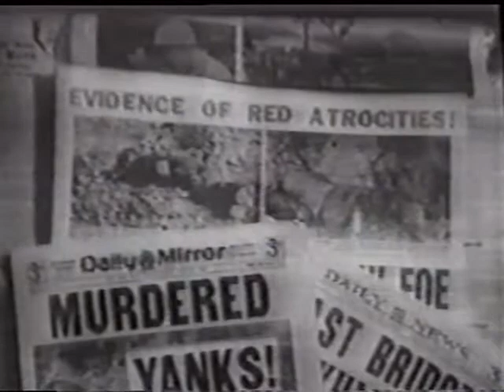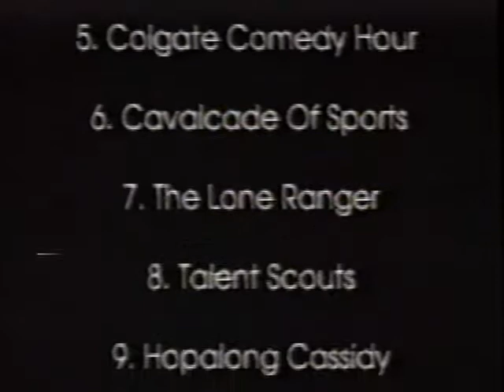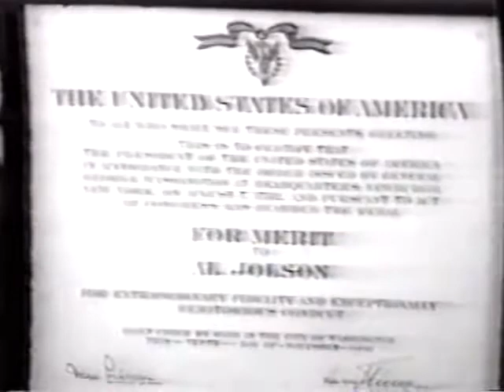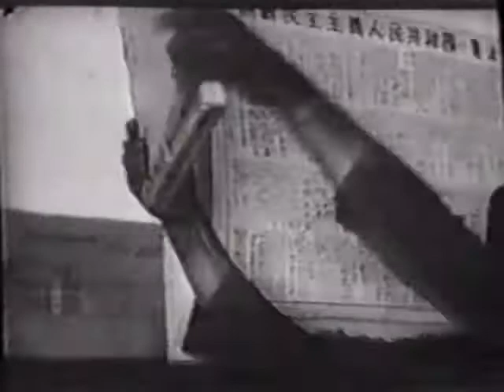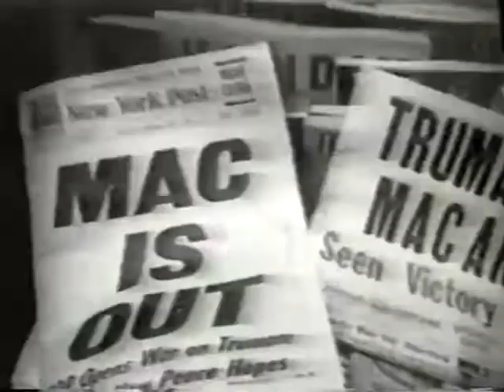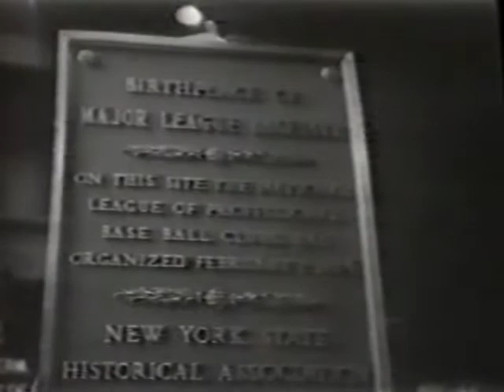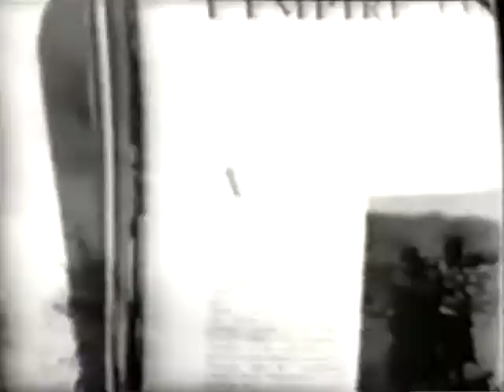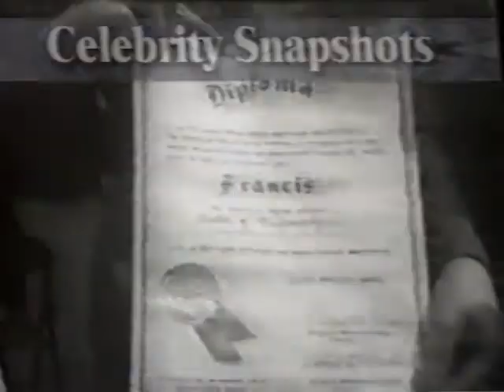Memories of 1950-1951 (1997)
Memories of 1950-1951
Great Events Which Shaped Our Lives
(Madacy Entertainment, 1997)

Note: This video was recorded at high speed. All efforts have been made to preserve image and sound quality.

Running Time: 1 Hour

MEMORIES OF
1950
WAR BREAKS OUT IN KOREA as the North invades the South. The Red Chinese swarm over the Northern border and American troops, headed by General MacArthur, join multi-nathional UN peace keeping forces in the South. PRESIDENT TRUMAN considers using the A-BOMB, as outnumbered UN forces suffer a bitter retreat to the sea. Is this the beginning of WWIII? MARSHALL TITO elected ruler in Communist Yugoslavia. VIOLENCE FLARES IN THE MID-EAST as Israel celebrates its second year of independence. But in Rome, the Pope celebrates Holy Week and, from the town where ‘Silent Night’ was composed, a special message of peace. ON THE HOME FRONT: Women in the news as ROSIE THE RIVETER builds the new B47; and all-women baseball teams prove that diamonds are a girl’s best friend. OTHER SPORTING HIGHLIGHTS: In football, the Cleveland Browns edge out the LA Rams, while the Yankees blank the Phillies in the World Series. ON THE HOLLYWOOD FRONT: When Al Jolson dies on a Korean War tour, his son accepts his posthumous medal, and RAY MILLAND pitches US Bonds to help the war effort. On the lighter side, HUMPHREY BOGART and LAUREN BACALL stage a mock jewel robbery in Gay Paré, and GEORGE BURNS and GRACIE ALLEN move their zany radio show to the nation’s newest media—TV. SOMETIMES A BRIGHT NOTION: ID tags to be issued to all Americans on TAG DAY.

1951
KOREA, YEAR II: The Air War continues as UN forces pund the Chinese Communists. On the ground, the front-line action is fast and furious and casualties are high. NORTH KOREAN atrocities shock the world and Truman’s decision to recall General MacArthur shocks the nation. A-BOMB PANIC SWEEPS THE U.S.: In preparation for a tenial attack, NY becomes a civil defense drill zone. Streets empty as the entire population goes underground. DOUBLE THREAT AND DOUBLE TROUBLE: The military invents a truck that can travel on ground and under water, and the U.S. Army discovers nine sets of twins in the same regiment. GUNSIGHT GERTIE is back as women again man factories. DIAPER KINGS ON PARADE: Husbands participate in a contest to pick the best baby wrapper. MOB RULED OUT: Nation rocked by sensational revelations as KEFAUVER hearings on organized crime involve mobster Frank Costello and Virginia Hill, ex-mistress of Bugsy Siegel. IN SPORTS: Bobby Thompson’s famous home run clinches pennant for Giants; Joltin’ Joe DiMaggio retires from Yankees the 75th anniversary of National League feted by old timers Ty Cobb, George Sisler, Roger Hornsby and Carl Hubell, Count Turk takes Kentucky Derby; Ben Hogan returns to golf, women wrestle for championship, and Mr. America crowned. FASHION: Short swimsuits, coiffures, and French Mohawks. CELEBRITIES: Judy Holiday and José Ferrer may get the Oscars, but Francis the Talking Mule gets a degree, while Bonzo the chimp wallows in the lap of luxury. TILL DEATH DO US PART: Juan and Evita Peron run for President and V.P. of Argentina; the Rosenbergs are found guilty. AND NOW FOR SOMETHING SLIGHTLY DIFFERENT: Lady Godiva rides again to protest taxes in California, and the Human Dartboard suffers wounds for his pride.

Color / Approx. 60 min. Recorded in the highest quality EP mode.
PRINTED IN CANADA / MADE IN U.S.A.
LICENSED FROM DTG ENTERTAINMENT
DISTRIBUTED BY MADACY ENTERTAINMENT GROUP, INC.